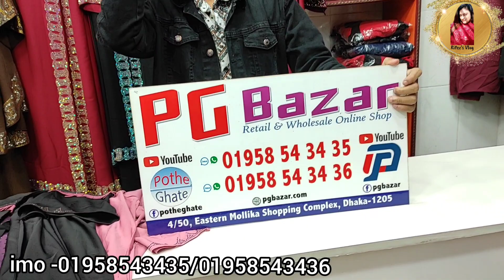১০% ডিসকাউন্টে নতুন নতুন ডিজাইনের বোরখা কালেকশান 💃।।কম দামে স্ত্যলিশ বোরখা কালেকশান 🤩||Borkha In Bd